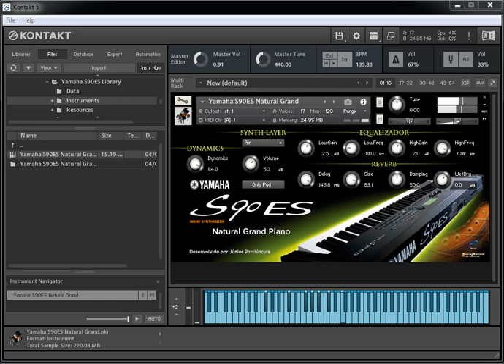Júnior Porciúncula - Yamaha S90 Piano - KONTAKT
➔Quer aprender a tocar Teclado ou Piano?
🎓Curso de Teclado Mito Pascoal - hotm.art/Ie6q9I

➔Quer entrar no fantástico mundo da produção musical?
🎓Produzindo no Logic Pro X - hotm.art/eOyUDe

Quer gravar vídeos como esses? Veja as opções de equipamentos iguais ou equivalentes.

📦AKG K72
📦KZ ZSN Pro

➔Microfones Condensadores
📦Audio-Technica AT2020
📦BOYA M1000 PRO

➔Interfaces de Audio
📦Behringer U-PHORIA UMC204HD
📦Focusrite SCARLETT SOLO

➔Teclados Controladores
📦M-Audio Oxygen 61
📦Arturia Keylab Essential 61 Mk3

➔Teclados
📦Roland XPS-10
📦Yamaha MX61

➔Notebooks
📦Sony VAIO FE15 - Rizen 7 16GB SSD
📦Lenovo ideapad Gaming 3i i7 16GB SSD GTX1650

➔Cameras
📦Sony Alpha ZV-E10 com lente 16-50mm
📦Câmera Canon SL3 DSLR com lente EF-S 18-55mm

➔Pedestais e Suportes
📦Suporte para teclado Stay de 2 camadas 1100/2
📦Pedestal Para Microfone Com Regulagem Ibox

Livros Importantes que você pode querer conhecer:

➔Teoria Musical
📘Teoria da Música 4ª Ed. Revista e Ampliada
📘Teoria Musical Para Leigos (KINDLE)

➔Piano
📘Piano Para Leigos

➔Canto
📘Canto Para Leigos

➔Produção
📘Composição musical Para Leigos Que tal alguns desses cursos?

📦AKG K72
📦KZ ZSN Pro

➔Microfones Condensadores
📦Audio-Technica AT2020
📦BOYA M1000 PRO

➔Interfaces de Audio
📦Behringer U-PHORIA UMC204HD
📦Focusrite SCARLETT SOLO

➔Teclados Controladores
📦Alesis Vi61

➔Teclados
📦Roland XPS-10
📦Yamaha MX61

➔Notebooks
Notebook Lenovo ideapad Gaming 3i i5-10300H 8GB 256GBSSD GTX 1650 4GB 15.6' FHD

➔Piano
📘Piano Para Leigos

➔Canto
📘Canto Para Leigos

➔Produção
📘Autoria musical Para Leigos